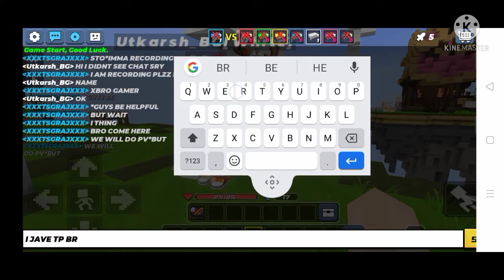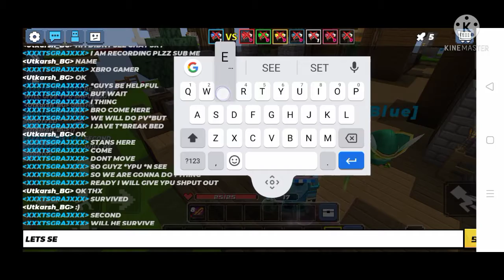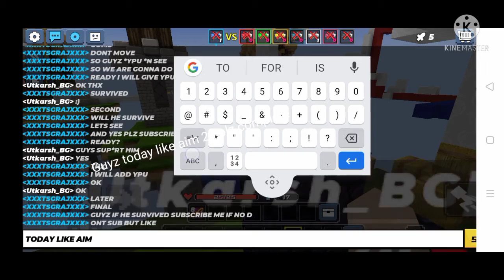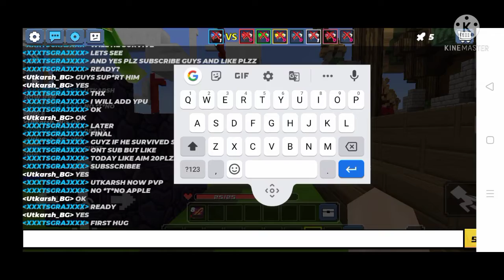Guyz My First video Upload plz Sub and like🥺🥺🥰🤗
Add me In BMGO Name XXXTSGRAJXXX.